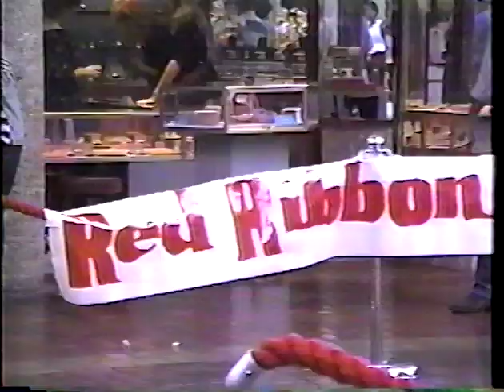RR Week 1991 part 2. San Jacinto Mall Baytown Tx.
Part 2 of RR Week Talent Show. Final Show at San Jacinto Mall in Baytown Tx.